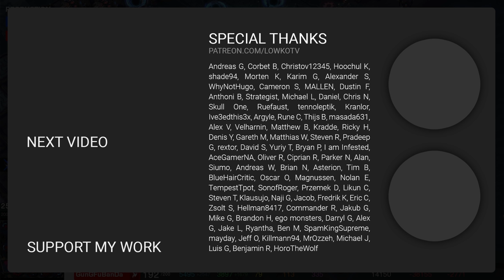StarCraft 2: Carriers & Tempests vs Battlecruisers & Vikings! (souL vs GunGFuBanDa)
Professional match of StarCraft 2 between souL and GunGFuBanDa with a lot of flying units (Sky Toss and Sky Terran) on both sides.